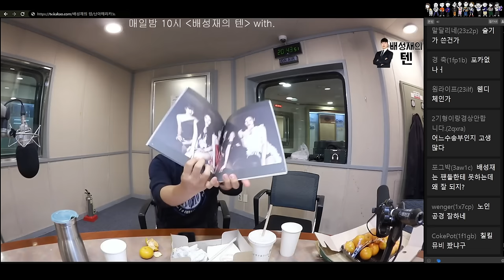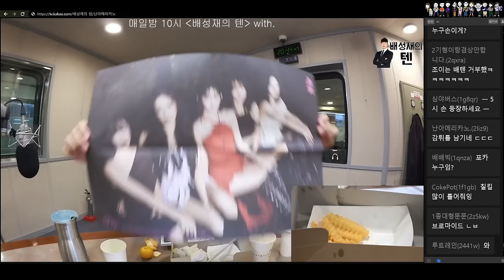쉑쉑버거 먹방 / 레드벨벳 앨범 언박싱 / 나미춘 대타 게스트 시그니처 지원 효린 / 볼만한 컨텐츠 추천 / 배성재의 텐20231122